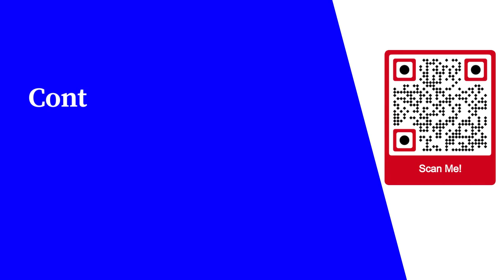Setting Goals When Dieting